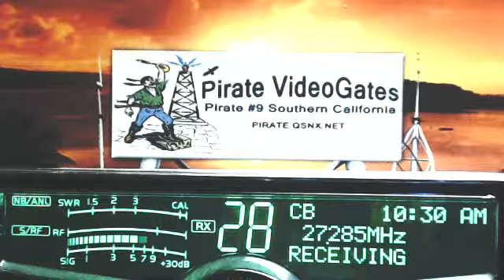10AM 1030AM PST 11 11 14 RAW Time & Handles in description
00:00, CoonDog AR, 817 BigDDallas TX, SlimJim AR, MadMax HI,
05:00, MadMax HI, SlimJim AR, 347 SpaceHog IL, CoonDog AR, GrapeJelly, TNT NY, 258 LipChopper NY, 711 WV,
10:00, 711 WV, 605 W TX,
15:00, CountryBoy, (Trains),
24:00, 258 LipChopper NY, 41 HatchetMan KY, 458 RedMustang MO, CryBaby TX,  187 RattleSnake TX, Pirate#9 CA, 41 HatchetMan KY